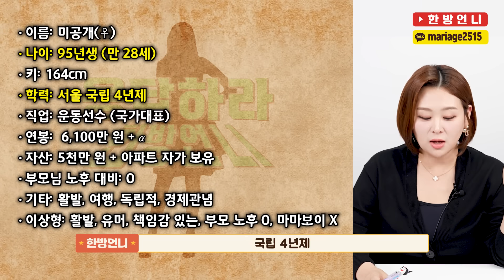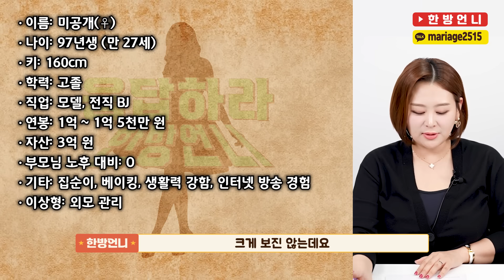이런 직업군의 여자분들의 결혼 점수는? [응답하라 한방언니]